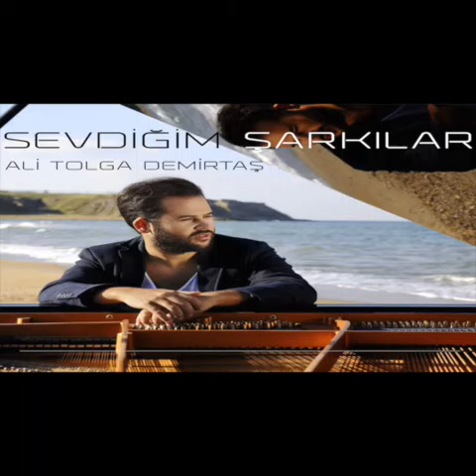Tutamıyorum Zamanı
Piano: Ali Tolga Demirtas